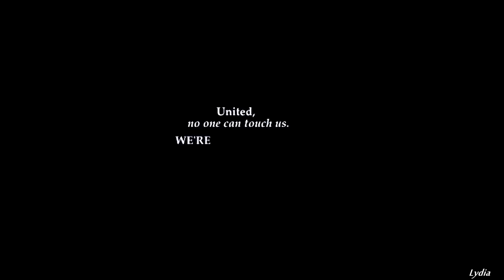sasha and seth ✖ becky and dean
''For she had eyes and chose me.''

I had to put a signature on it..that's really sad. Anyway, I really love this video.